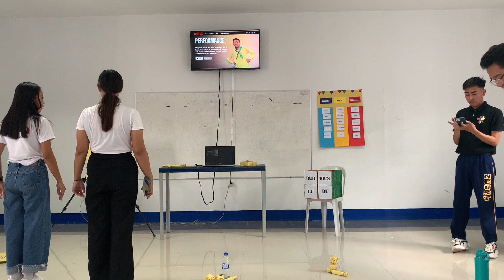FIELD STUDY FINAL DEMO